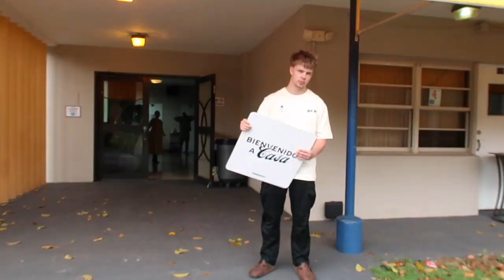day in the life: fun beach hike with breathtaking views and TERRAVIV church service in Aguadilla !!!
in this video I take you on a day in the life of living in Puerto Rico ! We started off doing a super fun hike and ended with an amazing church service with TERRAVIV ! such a wholesome day :)

If you want to know more you can also sign up for our weekly newsletter here: